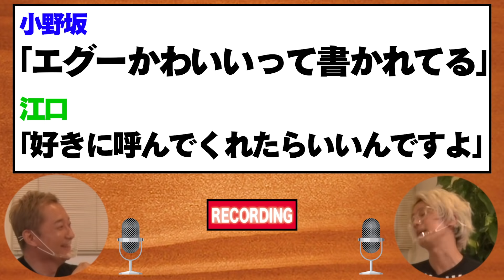【小野坂昌也×江口拓也】”ウワサのお宝” 第二弾!! #5 -Say U Play 公式声優チャンネル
”ウワサのお宝”再び登場🎙✨
今回ご紹介頂いた私物はどんなものだったのか？！